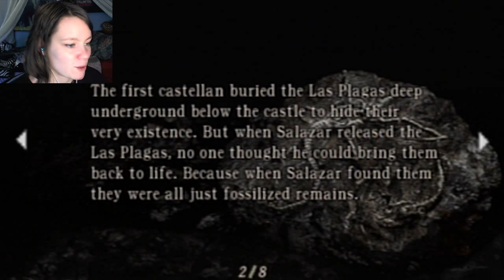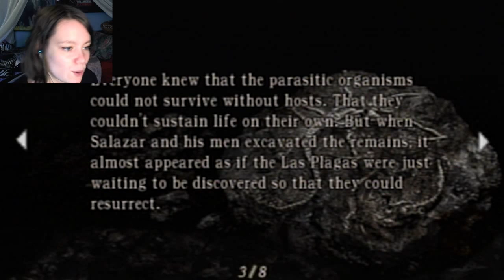Resident Evil 4 | 25 | Anti-Climactic Fight is Anti-Climactic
Rocket Launcher 4 life